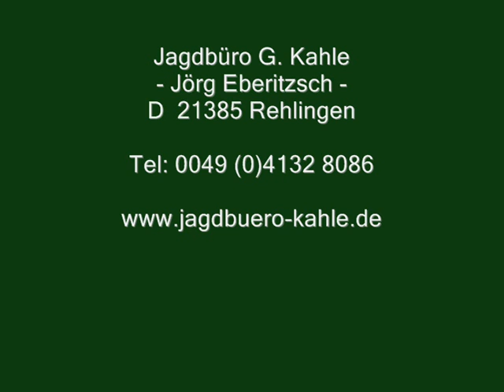Masuren - der 1. Hirsch nach 30 Minuten Pirsch!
Trotz schlechtem Wetter, konnte Martin seinen Hirsch nach nur einer 30 minütigen Pirsch erlegen.

Gewinnspiel (Teilnahmeschluss 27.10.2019): Auch zum Videotagebuch Hirschbrunft 2019 findet wieder ein großes Gewinnspiel statt. Gewinnen Sie eine Repetierbüchse Heym SR 21 Premium und viele weitere tolle Preise. Nutzen Sie Ihre Chance und nehmen Sie jetzt online teil